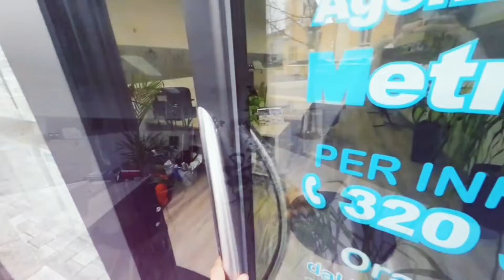Fabbrico (RE) - Vendita - Attico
L'agenzia immobiliare MetroQuadro propone in vendita splendido attico di ampia metratura posto al terzo ed ultimo piano con ascensore, collocato in palazzina di recente costruzione, ben tenuta e posta in zona centrale comoda a tutti i servizi del paese. L'attico è composto da ingresso, soggiorno, cucina abitabile, 2 bagni, 2 terrazzini, disimpegno con armadiatura su misura, 3 camere da letto, cantina e garage. Possibilità di acquisto di un secondo garage a parte.

Prezzo
109.000 €
991 eur/m2
120 €/mese di spese condominiali
Calcola mutuo
Caratteristiche di base
110 m2 commerciali
5 locali
2 bagni
Balcone
Seconda mano/Buono stato
Cantina
Anno di costruzione: 1998
Orientamento: Sud, Est, Ovest
Garage compreso nel prezzo
Attestato di prestazione energetica " G"Consumo:  (IPE non indicato)
Piano 3
con ascensore
Aria condizionata
Giardino condominiale